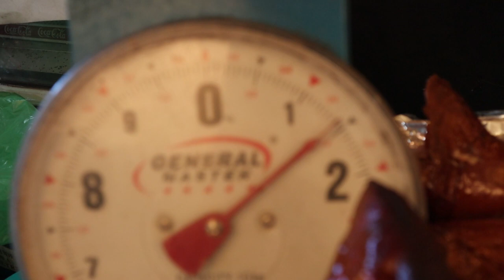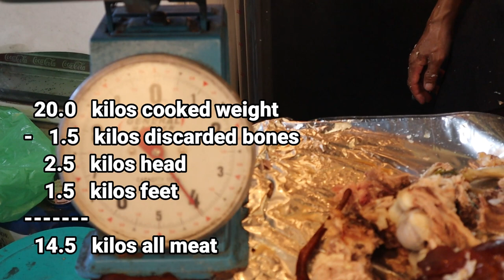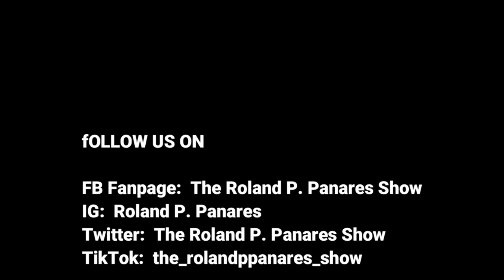How To Chop Whole Lechon TUTORIAL VIDEO -- Cebu lechon | LIFE (vlog #24)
This is a tutorial on how to chop a whole lechon professionally. Watch and learn on how we do bite size chopping.